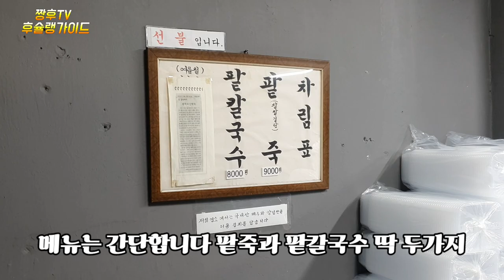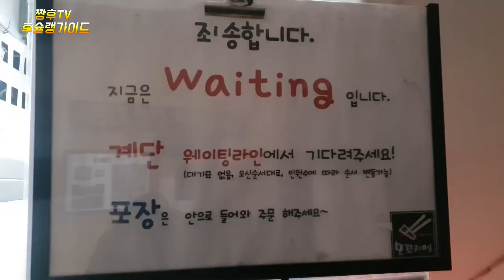웨이팅이 있는 서울 3대 팥죽집!/ feat. 여고앞 즉석떡볶이 포장리뷰 ! /Red bean porridge ,TTOKPOKKI!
추운 겨울에 어울리는 대표음식 팥죽 !

너무나 맛있어 재 방문율 200%라고 하는데

과연 어떻길래 ?

★신당동 천 팥죽

주소 : 서울 중구 다산로 44길 33

매일 10:30~21:00

방송가에서도 극찬한 즉석 떡볶이 맛집!!

★모꼬지에

주소:서울 송파구 송파대로 39길 5-13

매일 : 11:00 ~21:40 (배달 가능)

평일 브레이크 타임 :15:30~16:30